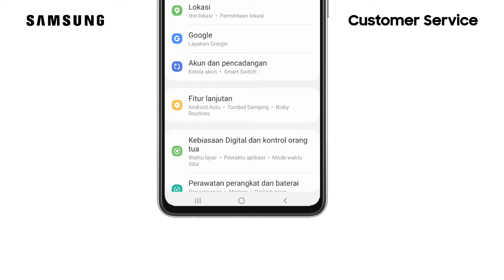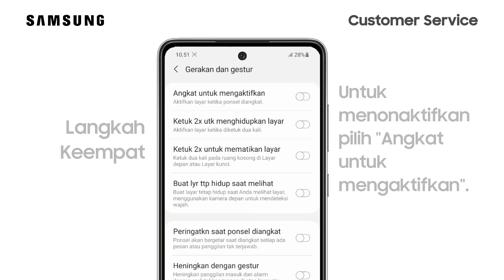Cara Menonaktifkan Angkat Untuk Mengaktifkan Layar - Galaxy A72